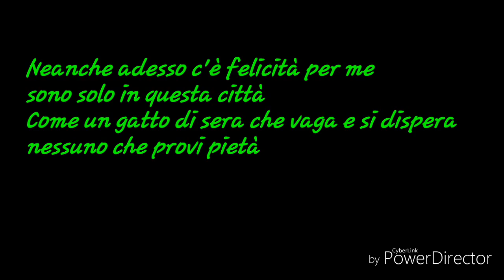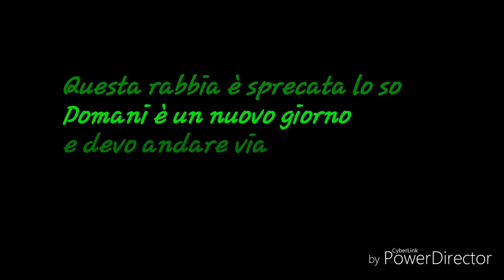Gatto nella notte-lyrics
Le tristi e meravigliose parole di Chat Noir mentre cantava a Natale.